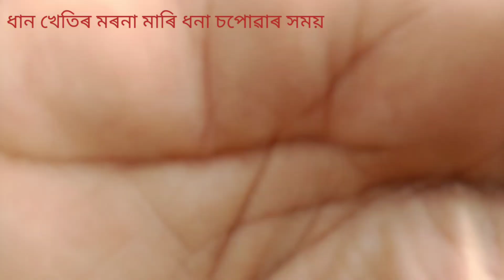কৃষি কৰ্ম আজি সময়ত আৰু এতি গীতৰ কলি